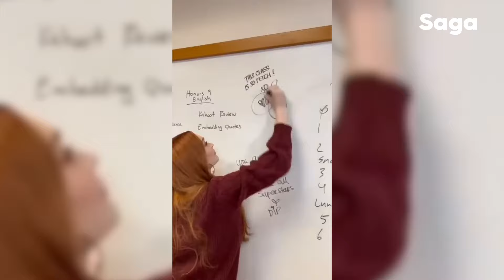Los SECRETOS de Lindsay Lohan para REJUVENECER tras una vida de EXCESOS | Reportaje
💁‍♀️ Ve Me lo Dijo Adela de lunes a viernes  de 9:00 A.M a 12 A.M

👩‍💼 Ve Solo con Adela los martes 8:00 P.M

🕺💃 Ve Saga Live los jueves  8:00 P.M